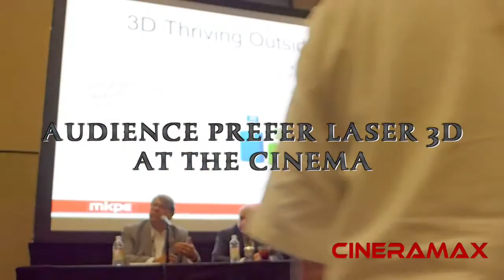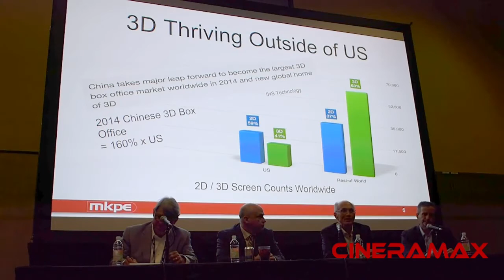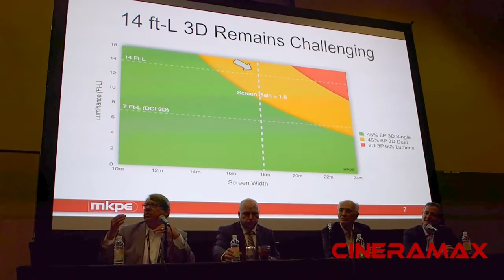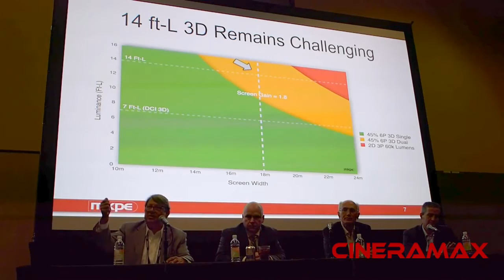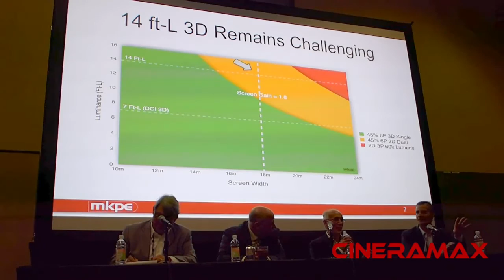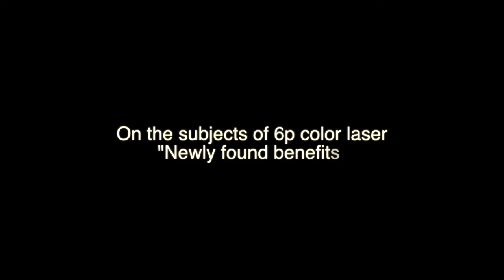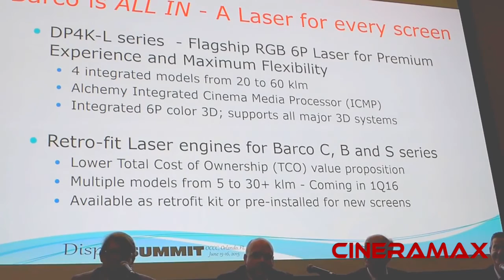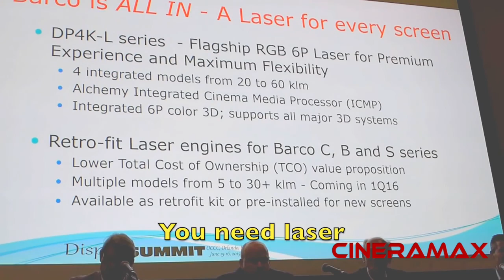CINERAMAX convinces 4 top Laser Projection experts to do HDR for UHD BluRay by 2016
After the Introduction of Dolby Vision as part of next generation Dolby Cinema a 2million dollar projector has been extablished as the benchmark.Problem is Dolby's Plans to bring HDR into projectors was to introduce a $900,000 late 2017, and 3 years later rolout to  private screening rooms by 2021. Right in front of your eyes you can see CINERAMAX arguments to the experts (speaking truth to power); The result of this intervention is that several dozen hdr projection installations will be well in the process of a rollout by May 2016.